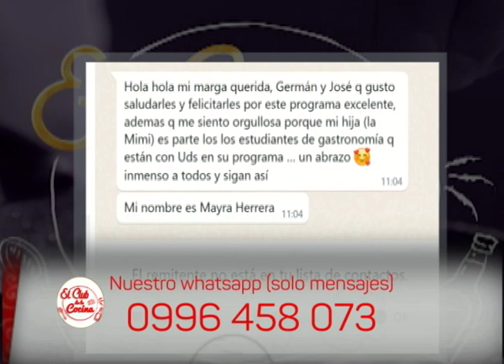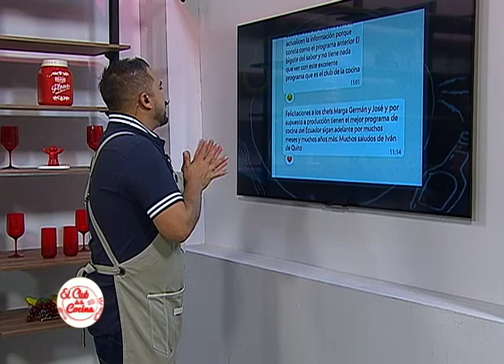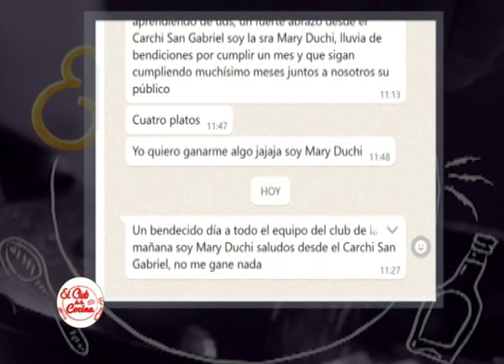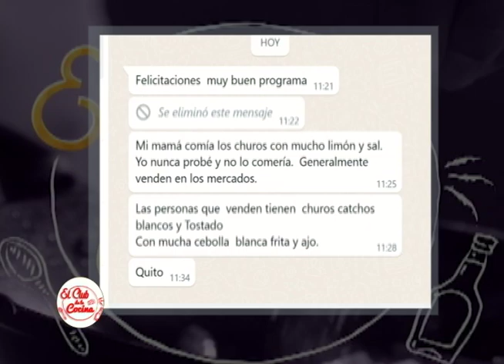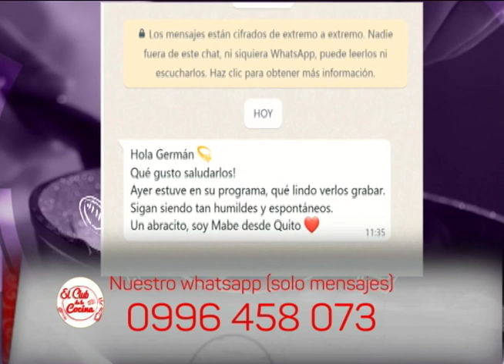El Club de la Cocina - Programa 4 de Julio